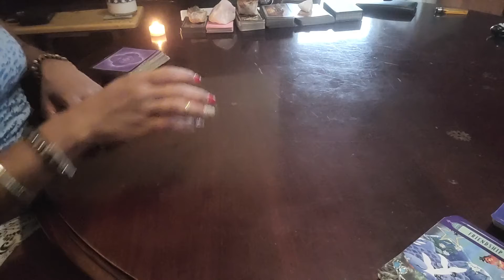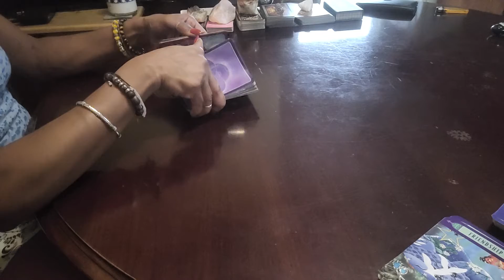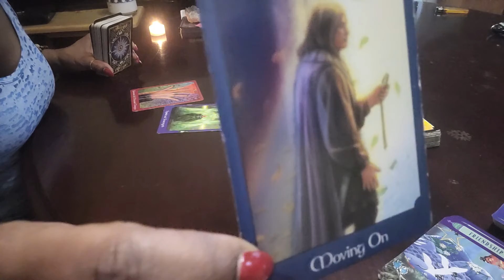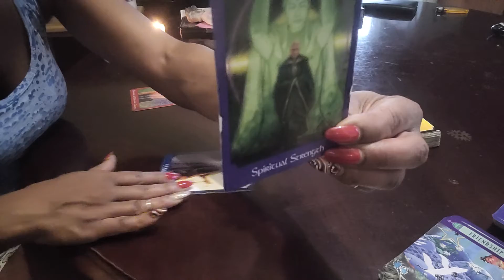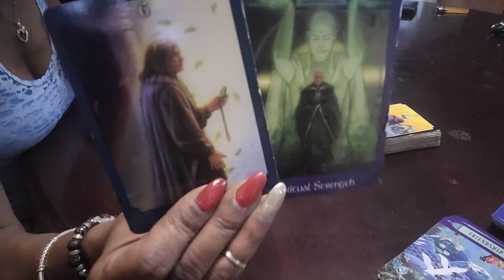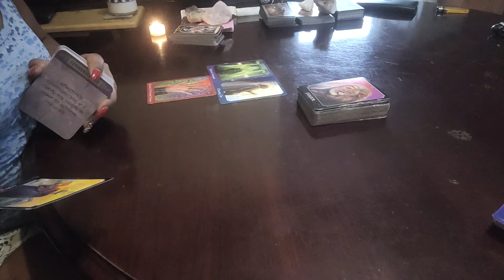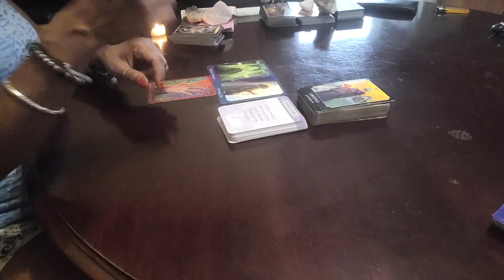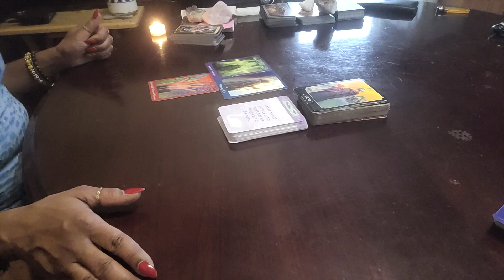Taurus Lets Unpack Happy Holidays "simple and to the point "